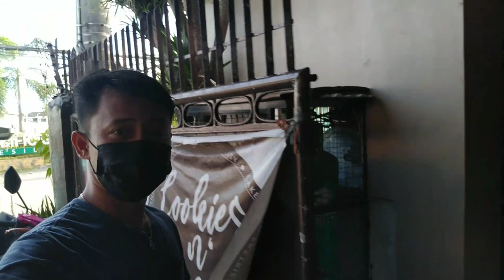L09 GIMBAL STABILIZER selfie stick tripod bluetooth for smartphones | Unboxing & Review!